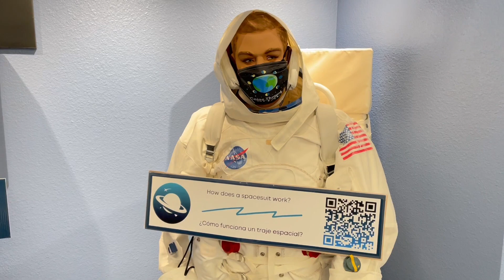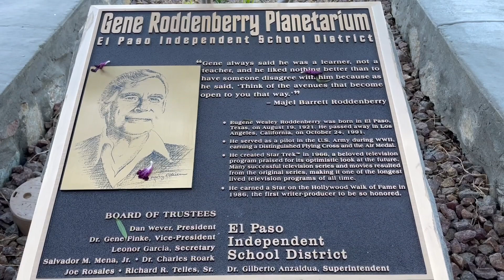El Paso ISD Planetarium Ribbon Cutting